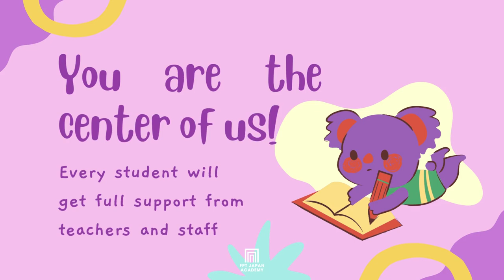Why you choose FPT Japan Academy